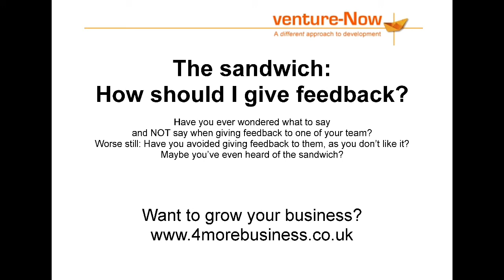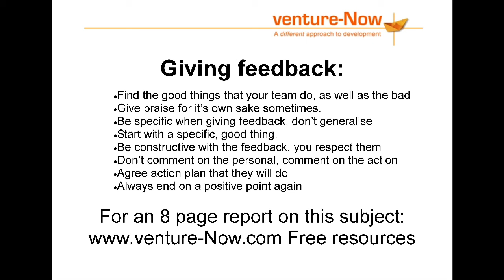Sandwich blog.wmv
Constructive feedback? Have you ever worried about giving feedback to a team member, to the point of avoiding it?
Have you heard of "the sandwich"?
Here's some tips on doing it better; giving constructive feedback to your staff resulting in performance improvement.